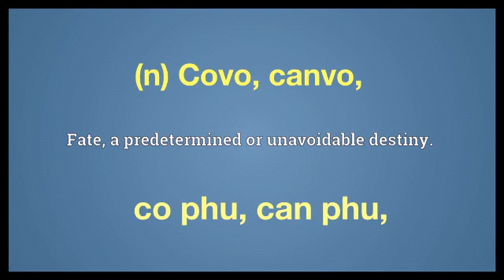kismet meaning in English Ngawn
kismet = (n) Covo, canvo, co phu, can phu,